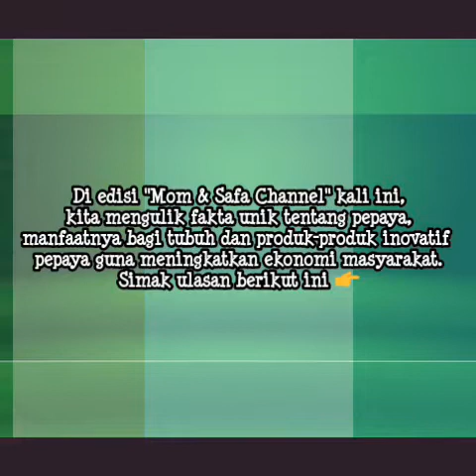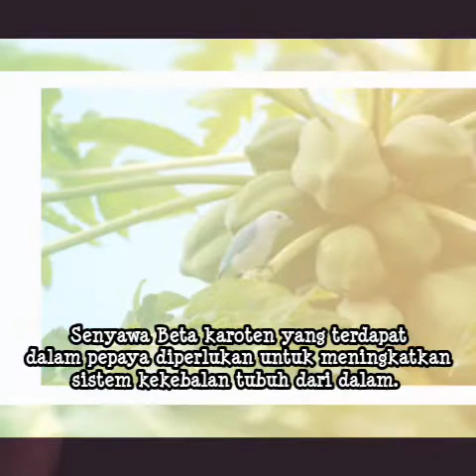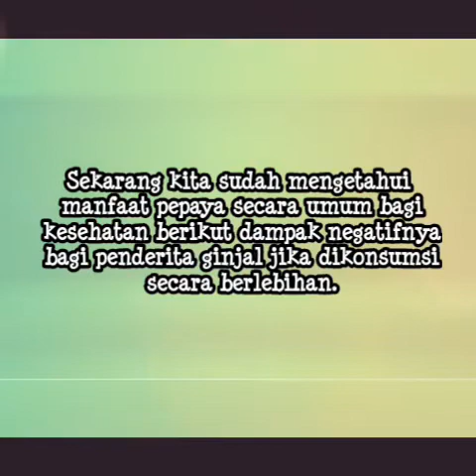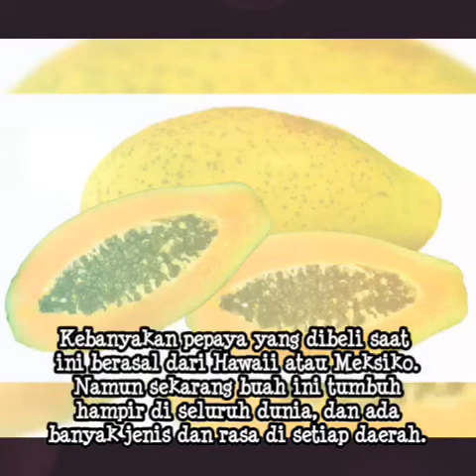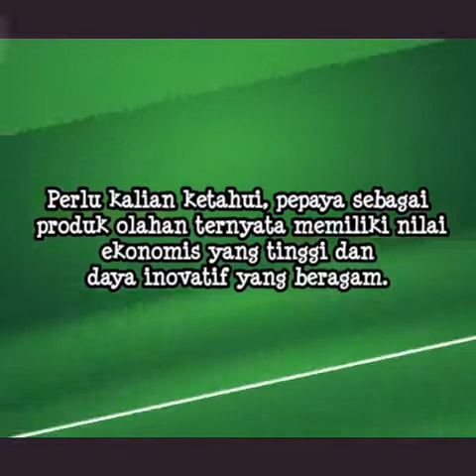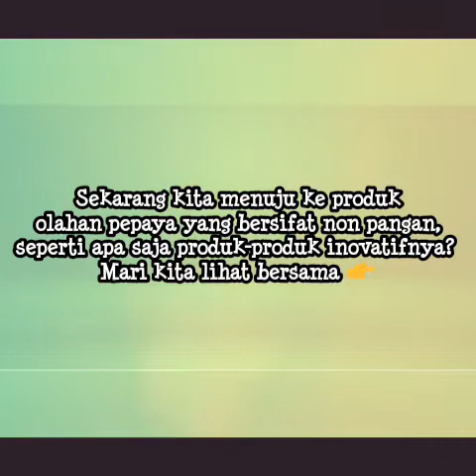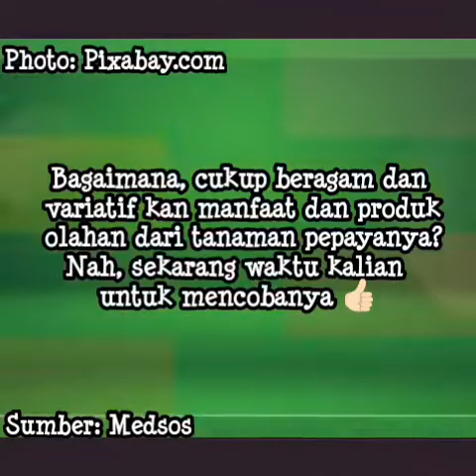FAKTA UNIK PEPAYA Berikut PRODUK INOVATIFNYA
Pepaya merupakan buah yang mudah dicari dan cukup terjangkau ternyata memiliki aneka manfaat bagi tubuh, variasi produk olahan dengan daya inovatif yang tinggi.
Dengan mengonsumsi produk olahan pangan dan non pangan pepaya, secara tidak langsung kita turut membudidayakan tanaman buah yang satu ini. Ingin tahu seperti apa uraiannya? Silahkan simak video kami kali ini!